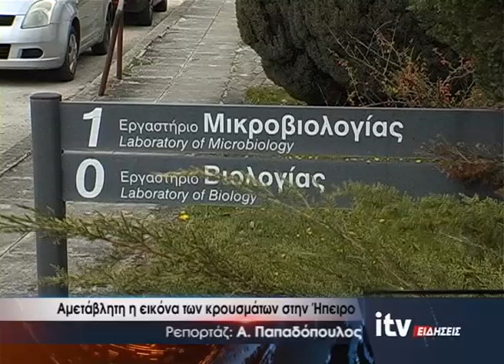Αμετάβλητη η εικόνα των κρουσμάτων στην Ήπειρο - ITV Ειδήσεις - 10/04/2020 (video)